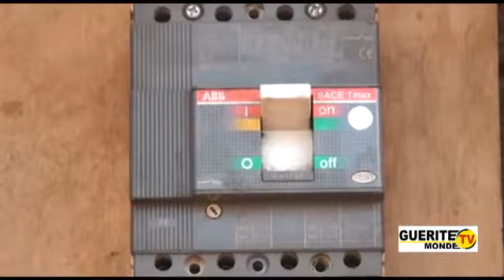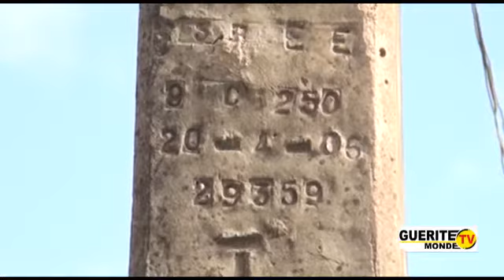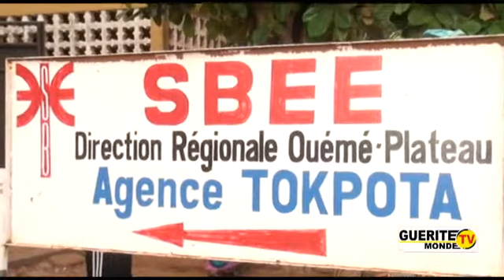Mise en service d'un réseau électrique à Tokpota:le gouvernement répare ainsi une injustice de 15ans